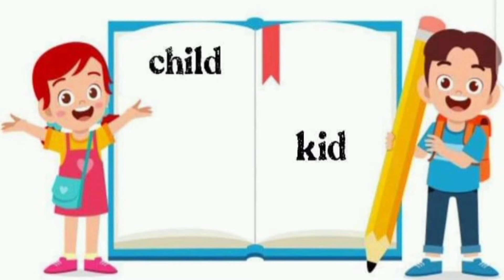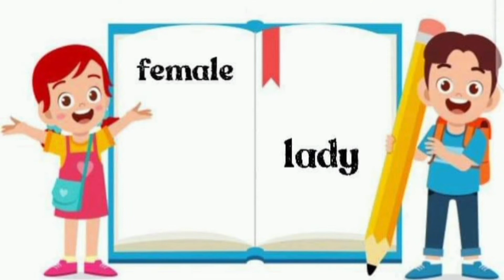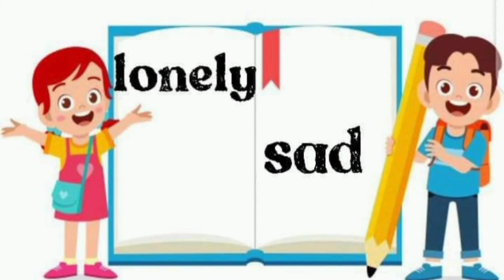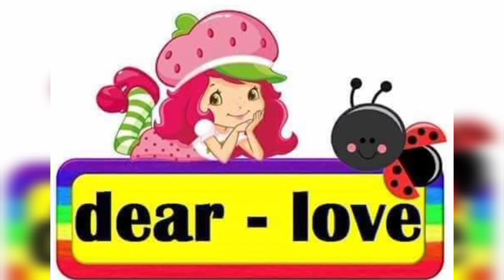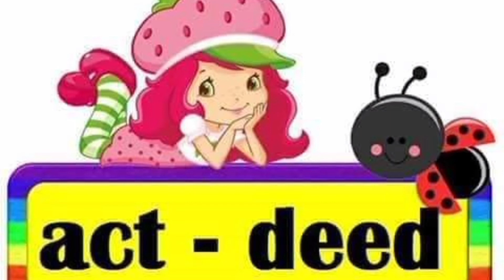Synonyms in English for preprimary & primary students / basic english synonyms/ English vocabulary